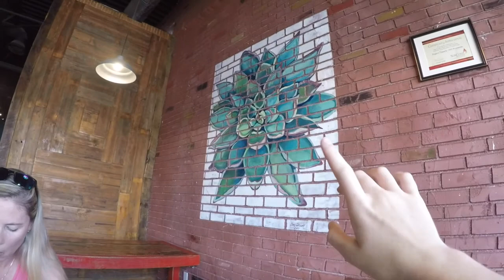Getting Nails Done & A Barbecue Birthday Party! (Vlog #18)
Let’s be friends!
musical.ly : roxyrose24
twitter (coming soon)
Any video requests? Leave them down below!